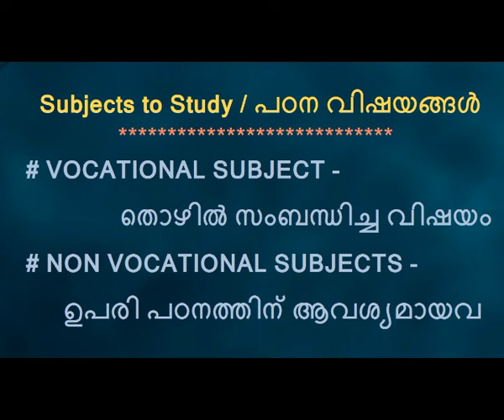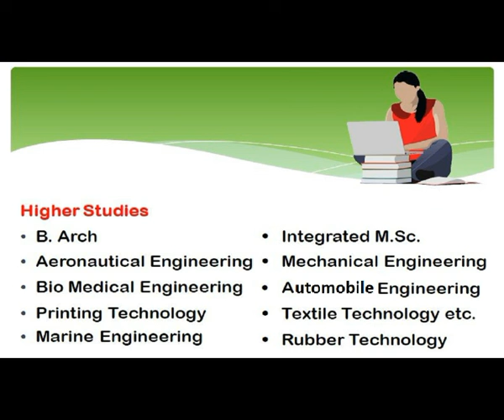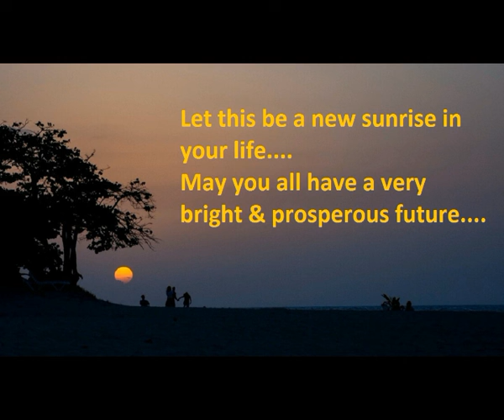NSQF Intro 3